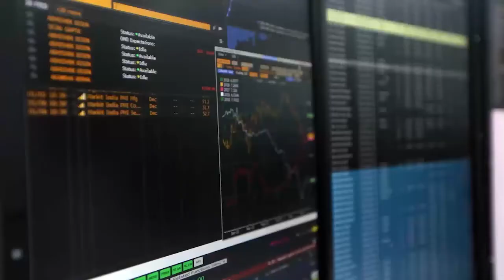Difference between active funds & ETFs by Mr Nilesh Shah